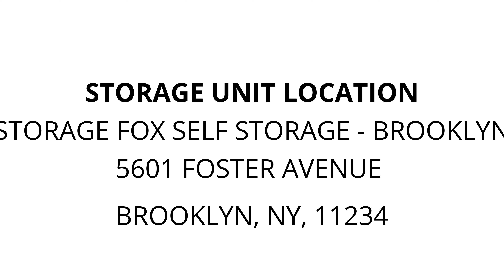Storage Fox Self Storage - Brooklyn - Unit 2054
furniture, mattress, Glass, scooter